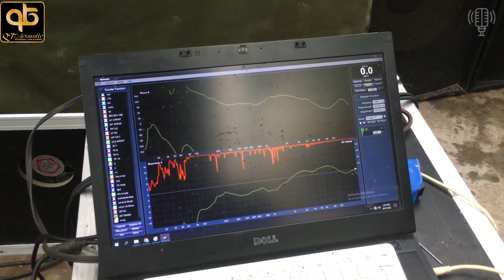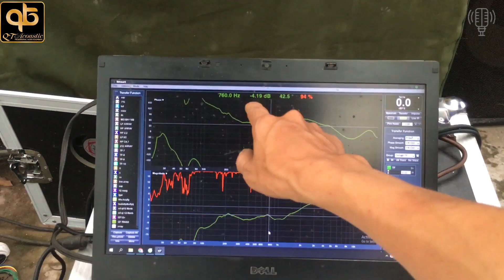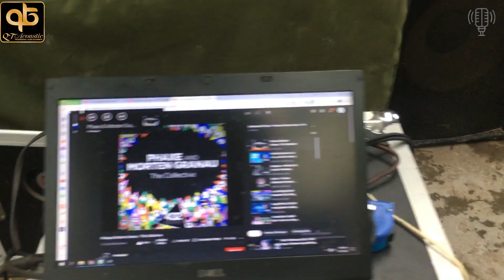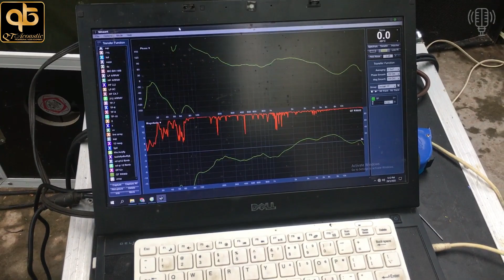Test loa Cột QT Acoustic RX602 Loa Bé Mà rất To Mồm